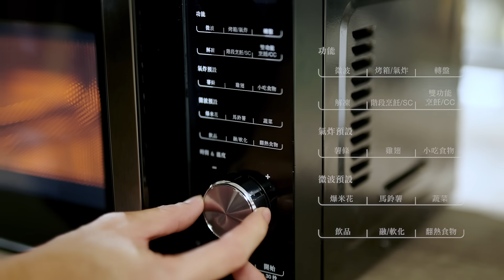Cuisinart 美膳雅三合一微波氣炸烤箱，不同食材解凍微波加熱 氣炸烤，轉盤功能受熱更均勻，完美料理輕鬆上桌 (AMW-60TW)